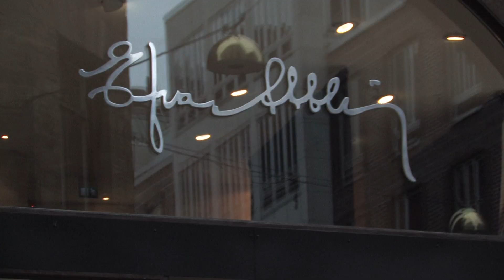Gay travel guide to Stockholm; what to see and what to do in Stockholm | SAS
Are you going on a gay travel to Stockholm? And are you looking for a gay travel guide to the city? Then watch this video where the SAS gay crew shows you the best hotels, shopping areas and clubs in Stockholm.

This gay guide is presented by SAS, and the gay travel guide shows you the very best of Stockholm in Sweden. In the gay travel guide, we meet three different gay flight attendants working for SAS. The three flight attendants are Mattias, Andreas and Tom - meet them in this video!

Did this gay travel guide inspire you to book a gay travel to Stockholm? Find your gay travel to Stockholm here and explore the beautiful city:

A GAY TRAVEL TO STOCKHOLM:
Stockholm is a very beautiful city with great architecture, food, hotels, nightclubs and shopping. If you go on a gay travel to Stockholm, you will like this gay travel guide to the city.
In our gay travel guide, presented by SAS, we highly recommend you to visit the Selma CitySpa, where you can relax after a long flight. If you visit the Selma CitySpa in the central parts of Stockholm, you will get access to a gym, sauna, massage and a heated pool. After you have relaxed at the Selma CitySpa why not go shopping? In our gay guide to Stockholm, we recommend you go shopping in SoFo, which is Stockholm’s answer to SoHo. As you see in our gay guide to Stockholm, you will find the best vintage and second hand shops in SoFo. If you, on the other hand, don’t like shopping second hand and vintage, we also in the gay guide, recommend you to go visit Biblioteksstaden. At Biblioteksstaden, you will find Stockholm’s most exclusive shops like Filippa K, J.Lindeberg and Tiger of Sweden.

Did you enjoy this gay travel guide to Stockholm? Then you will also enjoy this travel guide to Copenhagen:

GAY GUIDE TO GAY CLUBS IN STOCKHOLM
This gay guide, presented by SAS, shows you the best shopping areas in Stockholm and the best hotels for relax. But what about gay clubs in Stockholm, you might think? Lastly, in our gay travel guide we also recommend you to visit the nightclub Berns in Stockholm. Berns in Stockholm is a fantastic place to party! For everyone, gay or not.

If you need more information about Stockholm besides the information you got from our gay guide, you can find other great Stockholm travel tips here:

GOING ON A GAY TRAVEL TO STOCKHOLM WITH SAS?
If you are going on a gay travel to Stockholm with SAS, we really hope you enjoyed our gay travel guide. In our gay travel guide, we highlight the best shopping areas in Stockholm and the best hotel for relax. In our gay guide, we also recommend a great nightclub named Berns. If you are going on a gay travel to Stockholm, we hope you found this gay travel guide helpful and relevant for your gay travel.

Are you looking for another gay travel guide to Stockholm, which is about food and gastronomy? Find the best gay guide to Stockholm’s restaurants here:

By the way, when you are planning a gay travel to Stockholm with SAS, everything is included before, during and after your flight:
· Free seat selection and 24-hour return policy
· Online check-in
· Coffee and tea. Newspapers in our app
· Child discounts up to 90%

If you liked this gay guide to Stockholm, you will also enjoy our playlist named “SAS Gay Crew Guide Stockholm” on our YouTube-channel. In the playlist you can find more videos about gay travel guides and gay guides: